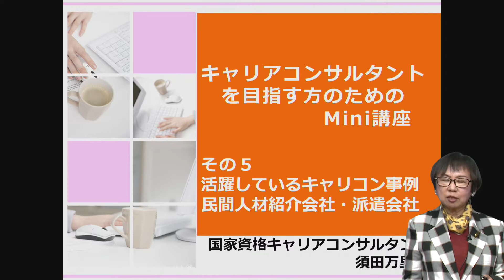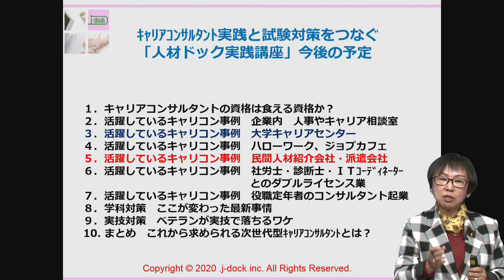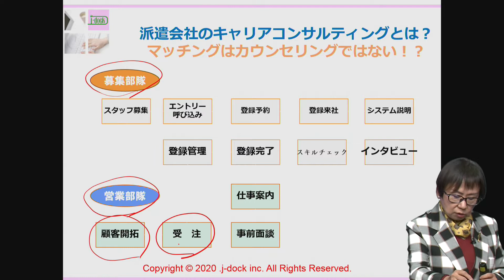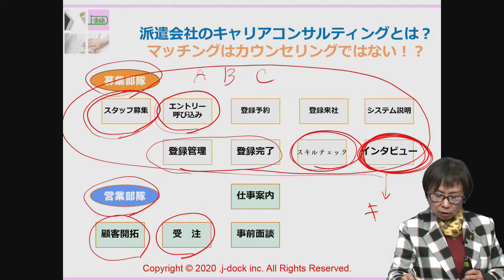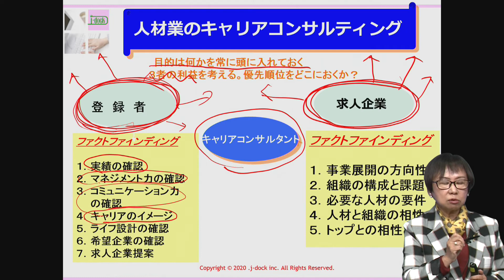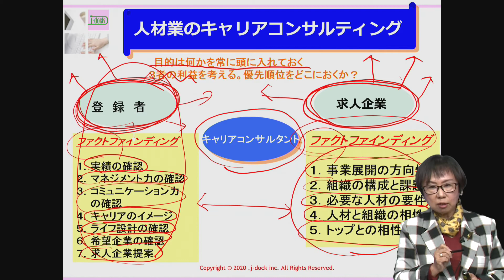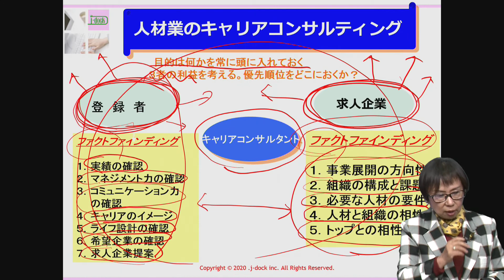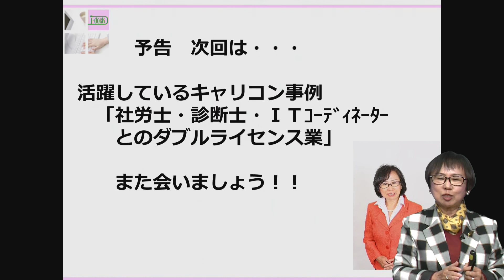活躍しているキャリコン実例 民間人材紹介会社・派遣会社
キャリアコンサルタントを目指す方のためのミニ講座
2020/12/8収録
【国家資格キャリアコンサルタント学科試験対策講座】
【講座のお申込み・無料体験】